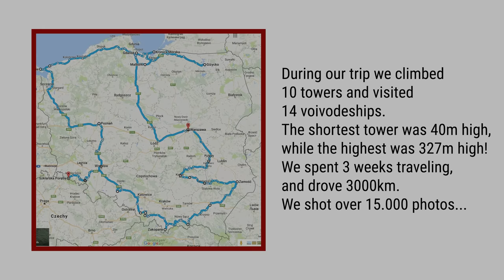Poland: above & around | 4K | POLAND ON AIR by Maciej Margas & Aleksandra Łogusz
Pokazanie różnorodnej, fascynującej, i jak najpiękniejszej Polski z punktów widokowych, z których nikt do tej pory nie robił zdjęć. Czy to możliwe?
Przed takim wyzwaniem stanęliśmy w sierpniu 2016 roku dzięki firmie Emitel, obsługującej prawie wszystkie maszty telekomunikacyjne w Polsce. Maszty rozsiane po całym kraju, dzięki którym nawet do najdalszych jego zakątków docierają sygnały radiowe i telewizyjne.

Naszym zadaniem było wspięcie się na 10 wybranych masztów i wykonanie z nich fotografii oraz filmów ukazujących piękno roztaczających się z nich widoków. Najwyższy z nich, w Miłkach pod Giżyckiem, miał 320 metrów - jest 100m wyższy od Pałacu Kultury!
Aby wykonać zdjęcia musieliśmy przejść badania wysokościowe, specjalne szkolenie z pracy na wysokości, oraz zaopatrzyć się w odpowiednie oprzyrządowanie - uprzęże, asekuracje, etc., w którym zdobywaliśmy kolejne wysokości. Nieraz wspinaczka na szczyt zajmowała ponad godzinę czasu!

W ciągu 23 dni przejechaliśmy łącznie ponad 3000 kilometrów na trasie: Warszawa - Kazimierz Dolny, Święty Krzyż, Sandomierz, Zamość, Rzeszów, Krynica Górska, Zakopane, Skrzyczne, Śnieżne Kotły, Poznań, Świnoujście, Krynica Morska, Giżycko, Gdańsk, Warszawa.

Spotkaliśmy na naszej drodze wielu życzliwych ludzi, którzy pomogli nam w podróży i we wspinaczce. Wszystkim z całego serca dziękujemy!

Nie mogliśmy nie skorzystać z takiej okazji na sfotografowanie naszego kraju i poznanie miejsc, w których jeszcze nas nie było. Dzięki tak intensywnej podróży spojrzeliśmy na Polskę przez pryzmat jej krain - od winnic pod Sandomierzem, przez wysokie tatry, średniowieczne zamki nad Jeziorem Czorsztyńskim, zupełnie inne góry na zachodzie kraju, aż po krainę wielkich jezior i szlachetny Gdańsk.

Polska to piękny, dumny, i szalenie różnorodny kraj, z którego możemy i powinniśmy być dumni. Widać to szczególnie z perspektywy wysokościowej. Tym właśnie doświadczeniem chcieliśmy się z Wami podzielić.

Dziękujemy firmie Emitel - a w szczególności P. Annie Bieniak oraz Waldemarowi Sromkowi - za możliwość przeżycia tak fantastycznej przygody.
POLANDONAIR POLSKA polskazlotuptaka Na kanale POLAND ON AIR obejrzysz piękne widoki i krajobrazy Polski widzianej z lotu ptaka - filmy lotnicze z Warszawy, zdjęcia lotnicze, filmy z dronów, Polskę z góry. Wykonujemy zdjęcia oraz filmy z dronów, samolotów, śmigłowców, balonów, i wydajemy albumy o Polsce widzianej z powietrza. Tematy nam bliskie to architektura, urbanistyka, fotografia, drony, turystyka, krajoznawstwo, Warszawa z lotu ptaka, inwestycje i historia. Można nas wspierać poprzez Patronite.pl, a na zamówić nasze wydruki fotografii i albumy. Twórcy kanału to Maciej Margas i Aleksandra Łogusz.

At POLAND ON AIR channel you will see beautiful views and landscapes of Poland seen from a bird's eye view - aerial videos from Warsaw, aerial photos, drone videos, Poland from above. We take photos and videos from drones, planes, helicopters, balloons, and we publish albums about Poland seen from the air. Topics close to us include architecture, urban planning, photography, drones, tourism, sightseeing, Warsaw from a bird's eye view, Warsaw aerial footage, Poland aerial footage, investments and history. You can support us through Patronite.pl, you can order our photo prints and albums. The creators of the channel are Maciej Margas and Aleksandra Łogusz.